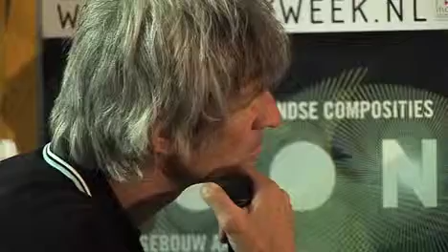THE MIX6 drums slagwerk mei 2010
De kracht van elk voetbalteam zit in de keeper, de kracht van elke band zit in de drummer.' Dit is een van de stellingen waar drumgigant Lucas van Merwijk, Moke-drummer Rob Klerkx en de avant-gardistische slagwerker Arnold Marinissen over van gedachten wisselden in talkshow THE MIX van 10 mei 2010.